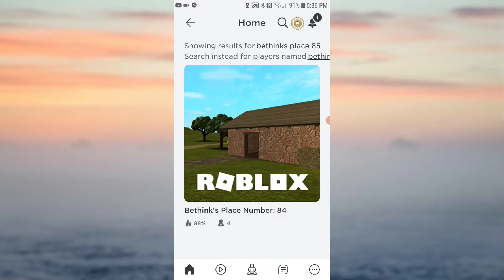How to get old adopt me back!